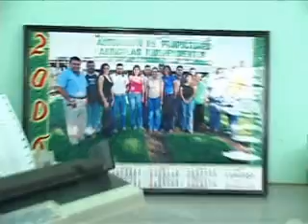Video Corporativo PAI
Asociación de Productores Agrícolas Independientes
Turén,  Estado Poruguesa
PAI es una asociación gremial de productores agricolas agrícolas fundada en 1995 por un pequeño grupo de 22 agricultores en Turén, estado Portuguesa, Venezuela. En sus inicios sembraron 2.975 has de maíz; actualmente la asociación cuenta con 200 productores que en conjunto siembran más de 25.000 has al año de los rubros maíz, girasol, sorgo, arroz, ajonjolí y frijol.
Realizado por :
Javier Figueredo Mass Concepts C.A, & D´Alessandro Producciones